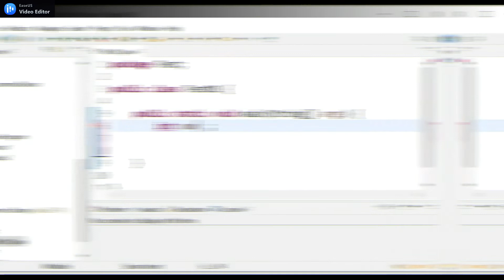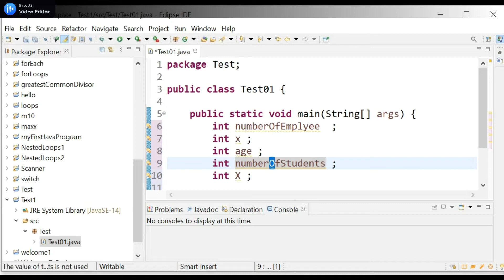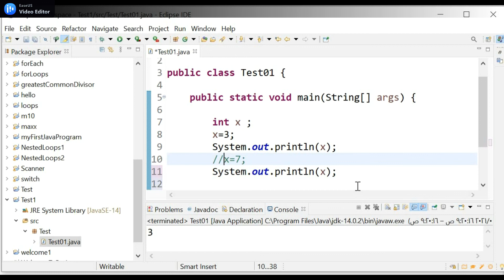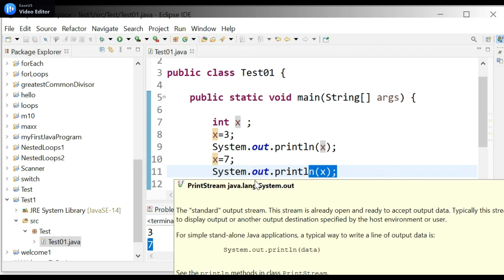06 - المتغيرات - (2 ) Variables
تعلم كيفيه انشاء متغيرات في لغه الجافا
Programmer : Mhamad Abutayfour